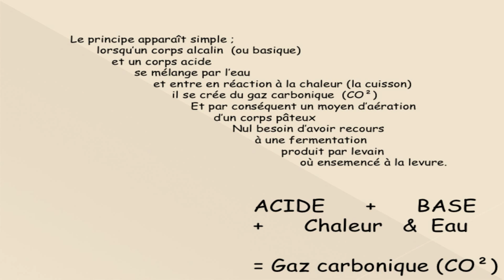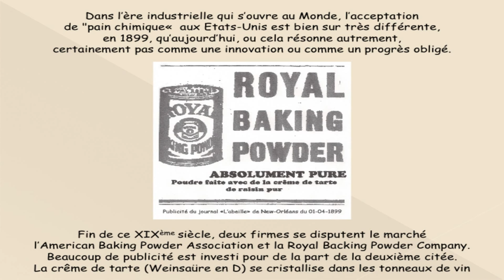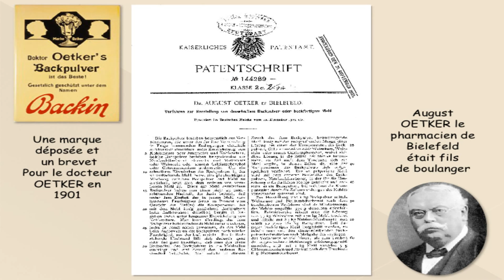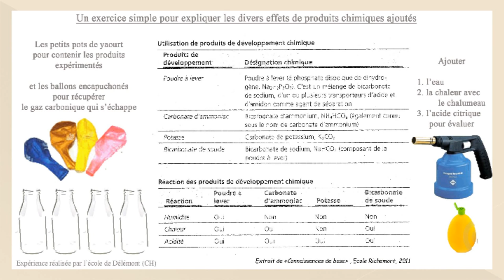Un peu de chimie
Marc Dewalques